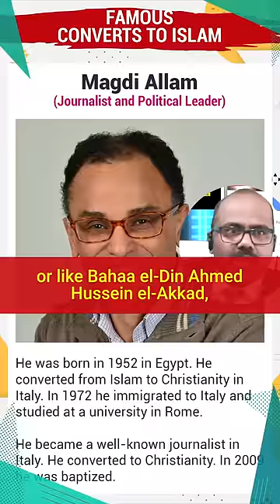Famous converts to Islam. Sebastian Punnakkal Philip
Famous converts to Islam | इस्लाम में प्रसिद्ध धर्मान्तरित | Sebastian Punnakkal Philip

Why don't you just abandon Allah and worship the one and only true God, Yahweh? Why do you even worship the Jinn of the Qureshis and the Jinn of these Arab polytheists?

arvind kejriwal
aliyar qasimi
popular front
zakir naik
mmakbar
nupur sharma
Mohan Bhagwat
BJP
Islamophobia in India
Dhruv Rathee
Yogi Adityanath
Narendra Modi
Mujahid Balushery
Kanthapuram